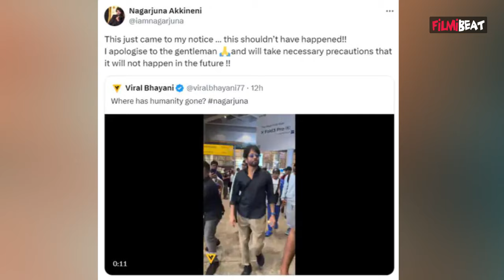Nagarjuna Akkineni के Bodyguard ने Specially-Challenged Fan को मारा धक्का, Fan Reaction Viral!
Nagarjuna Akkineni's bodyguard pushes a specially-challenged old fan, fans reaction goes viral. Nagarjuna didn't react to the incident but kept walking. Dhanush was seen looking back a few times though he too kept walking. Now, Actor Nagarjuna has issued an apology after his bodyguard pushed his disabled fan. watch video to know more